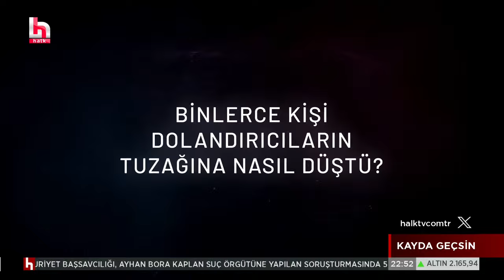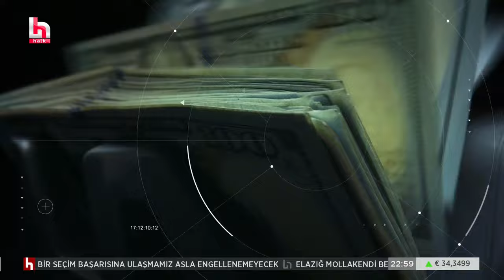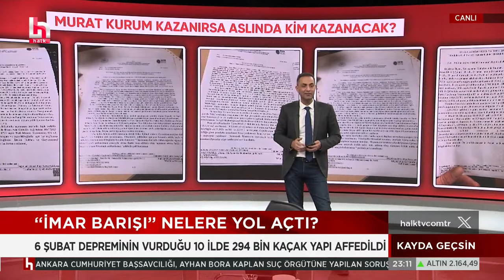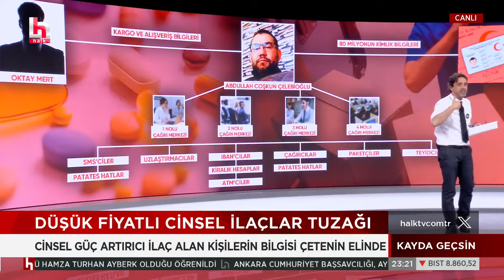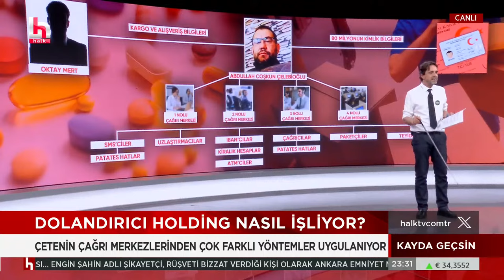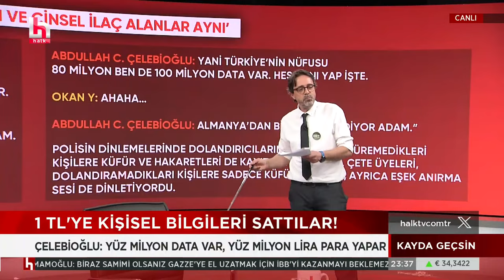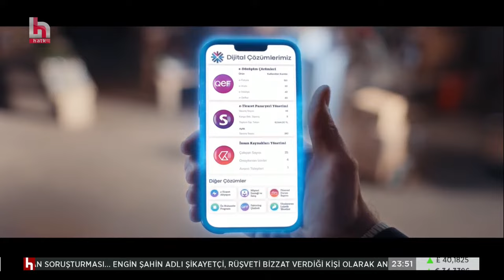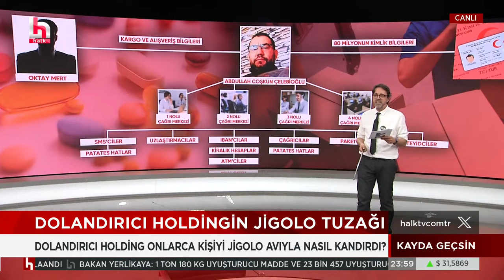Şule Aydın ile Kayda Geçsin (5 Mart 2024)